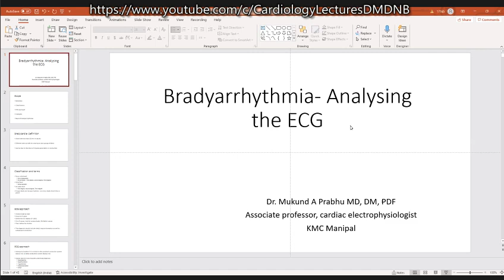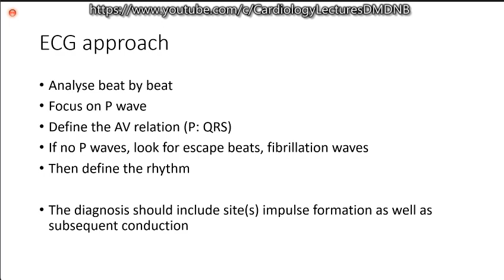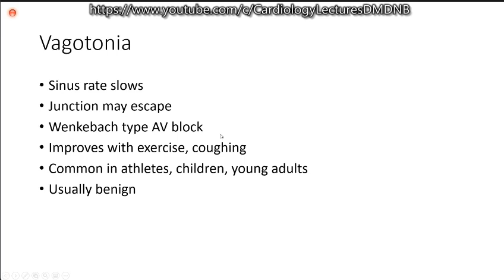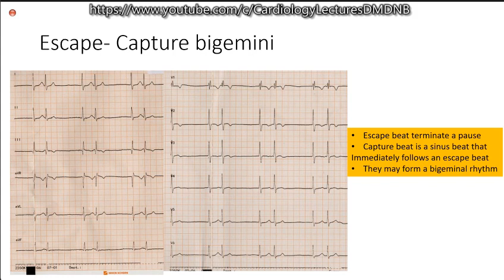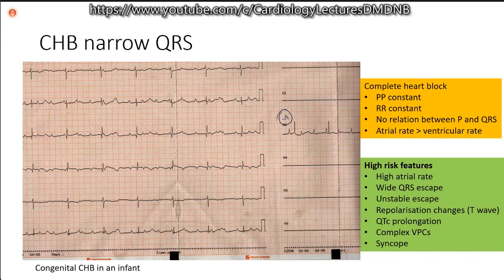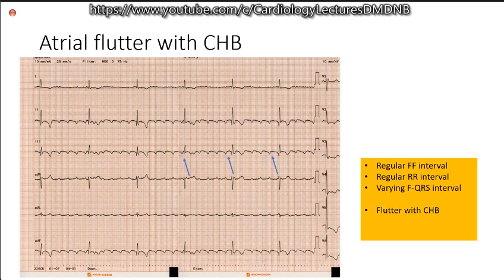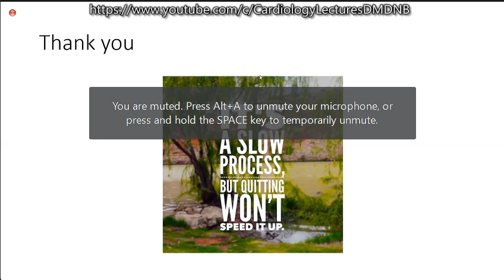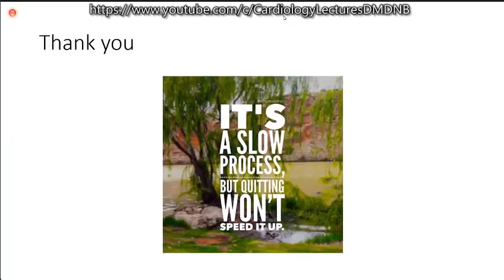Approach to Bradyarrythmia Manipal Dr Mukund Prabhu 8th November 2021